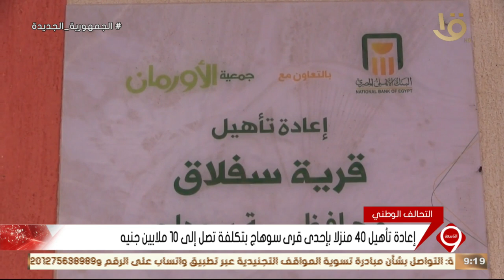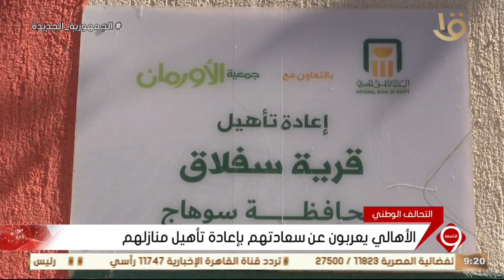نشرة التاسعة | إعادة تأهيل 40 منزلا بإحدى قرى سوهاج بتكلفة تصل إلى 10 ملايين جنيه